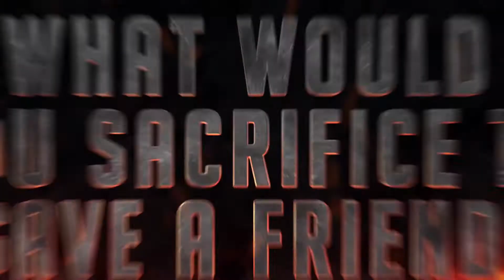What The Hell- Promo Trailer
The epic trailer for book 5 in the Preternatural Chronicles, available now